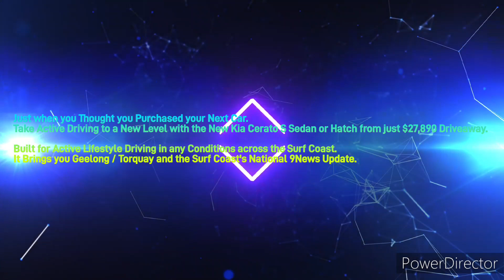Surf Coast 93.9BayFM - 5PM News Update, Wednesday October 4th 2023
With William Boddington